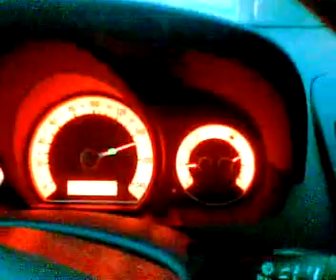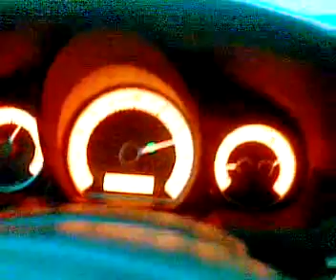Obwodnica Wyszkowa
180km/h. Ma sie opony zimowe to sie szaleje ;)